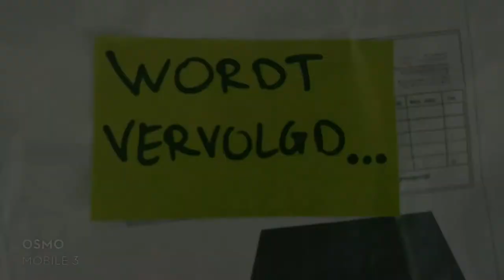New Office almost ready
We have experienced some delays because of the current situation, but the final outcome looks closer and closer every day.